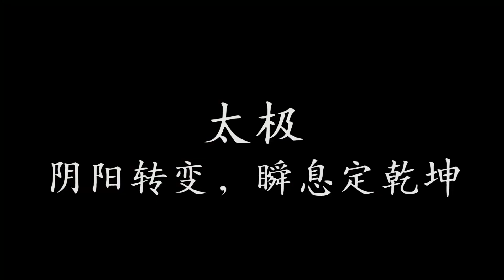武术大师都是聪明人！为什么太极拳总是练不好，你动脑了吗？（Tai Chi）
练太极拳10年为什么不出功夫？庞恒国师傅讲脑子是个好东西（Tai Chi）